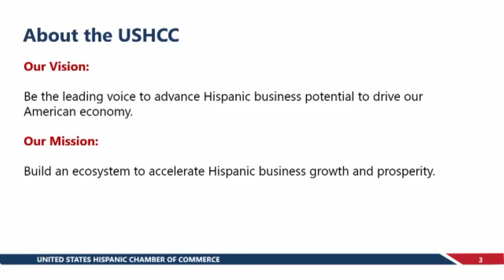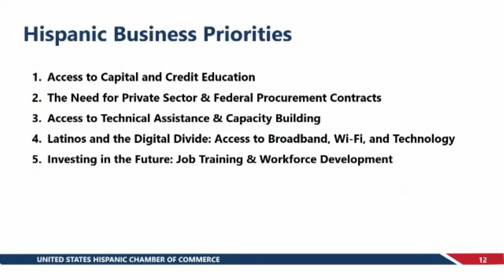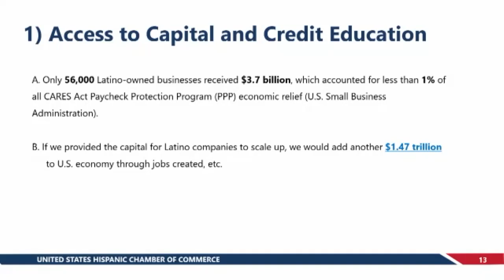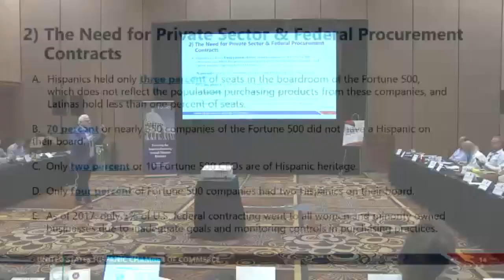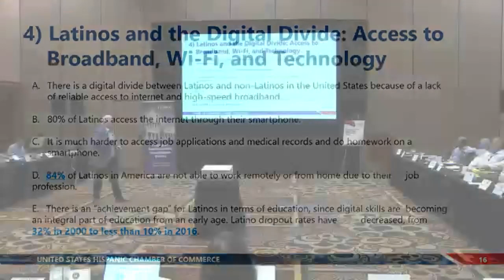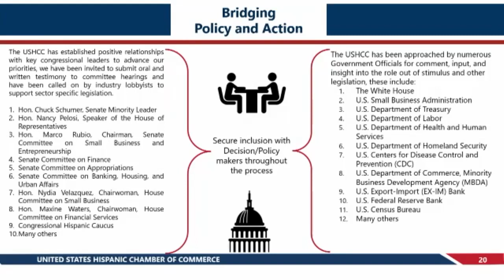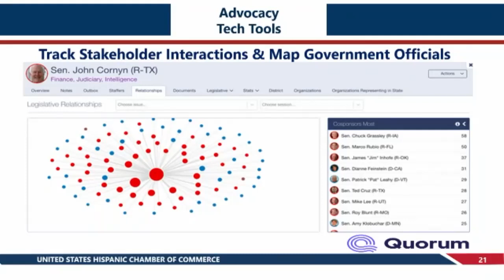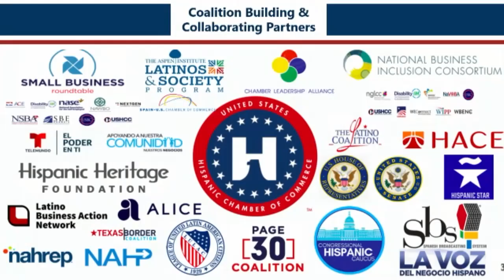Part 2: Enhancing Hispanic Chamber Board Effectiveness Training presented by The Coca-Cola Company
USHCC National Conference